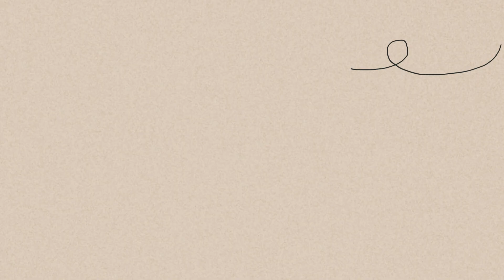TECIDO NÃO É TUDO IGUAL ⚠️🔎 Entenda as diferenças de preço entre peças do MESMO material!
Tecido nao é tudo igual!

Confere tudo e deixa teu comentário!

🌟🌟 Meus acessórios são sempre da minha marca, conheça pelo site ou insta: @tbrand__